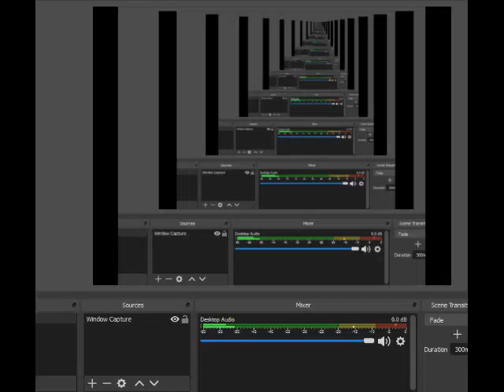BS F-Zero 2 SFC Full Walkthrough Part Green sand storm 2